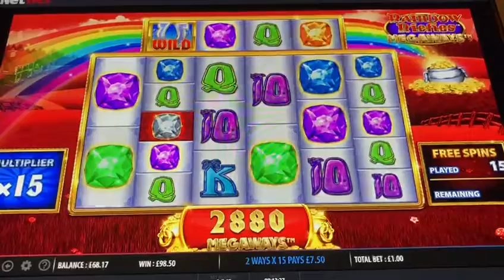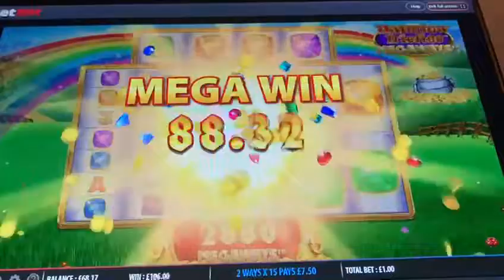Big win on Rainbow Riches £1 p/s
Watch Big win on Rainbow Riches £1 p/s
18+ BeGambleAware.org - Please Play Responsibly